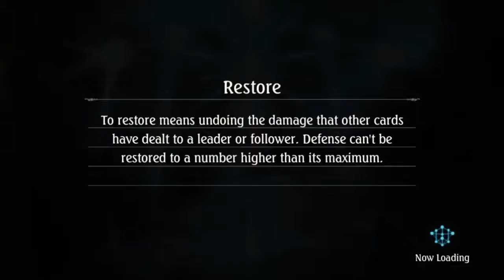Shadowverse: So Many Cards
Shadowverse, a beautiful blend of anime and CCG. With a fully voiced story mode, 8 different classes and 1500+ cards there is no end to the fun.

Shadowverse by Cygames inc.